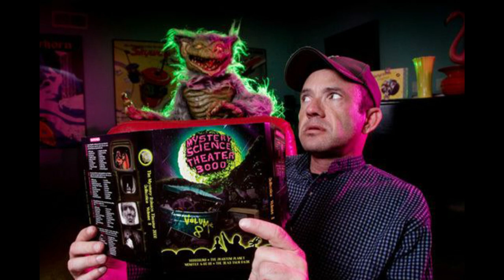TV Guidance Counselor Episode 28: Rick Sloane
Writer/Director of The Vice Academy Series, and Hobgoblins

Ken and Rick discuss the 25th Anniversary of the release of the first Vice Academy movie, Ginger Lynn, growing up in Hollywood, Hollywood High, how to spot a fake, Laverne and Shirley LIVE!, being too perverted for Three's Company, bad game shows as consolation prizes for missing Suzanne Somers, seeing Joanie's bedroom first hand, Archie Comics, Josie and the Pussycats, why "Saved by the Bell" is the best adaptation of Archie, Haverhill, MA: Fame Machine, Batman, selfish mothers toy choices, TV as personal joy, Tales from the Crypt, Dr. Phibes, Downtown LA Grindhouse Cinema, childhood love of animation, making fun of Brady Bunch fans, The Carpenters, Charlie's Angels, the ABC network stealing scripts from teenagers, fake titles, being laughed at by your college professors, Hollywood Blvd and Mary Woronov, Blood Theater, Real People, Rocky Horror Picture Show conventions, Robot Monster, USA Up All Night, classic USA Network, Night Flight, hit and run film making, Entertainment Tonight, lower stations having worse reception, being an early VCR adopter, MST3K., Elvira, too sexual for Best Brains; not sexual enough for Playboy, raunchy dialog, motorcycles as the world's largest vibrator, fighting pirates, writing a TV Guide Crossword puzzle, and of course Hobgoblins.